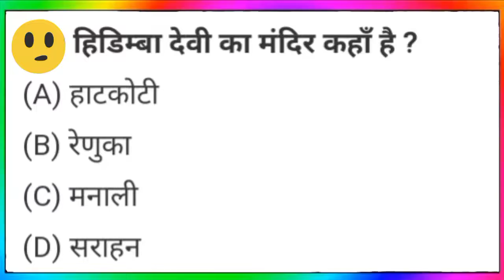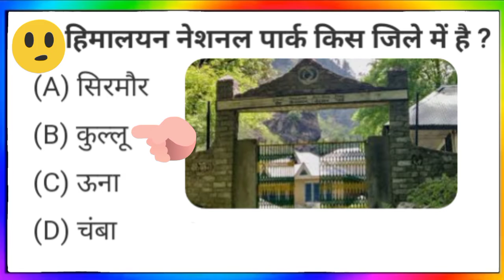हिम्मत हो तो क्विज लगाना ।।hp gk quiz।।hp gk notes in hindi।। hp gk for all competitive exams।।hp gk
👉 hp gk top 500 question  part-1 pdf

👉polity gk

👉history gk

👉bhugol gk

👉computer gk